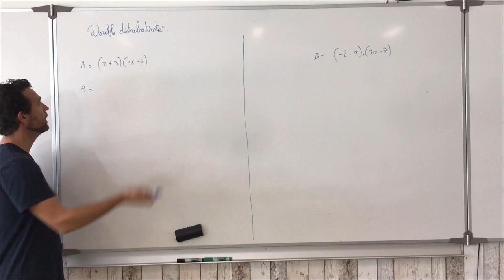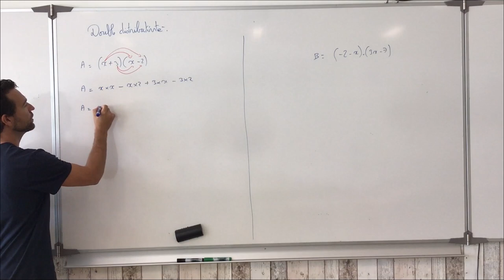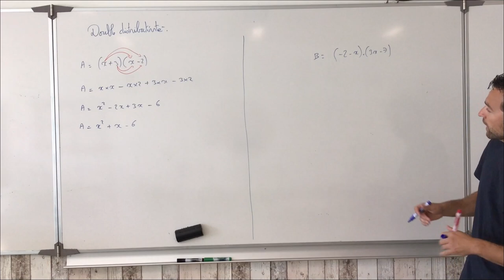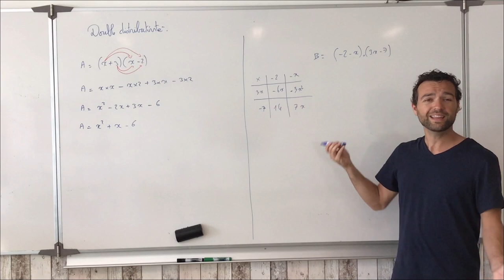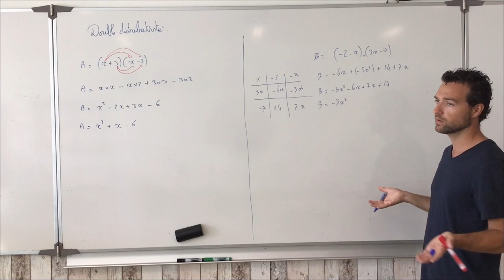Double distributivité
On explique deux méthodes pour faire de la double distributivité.